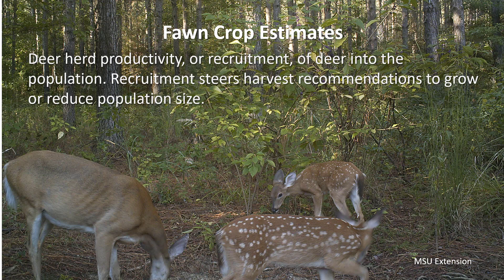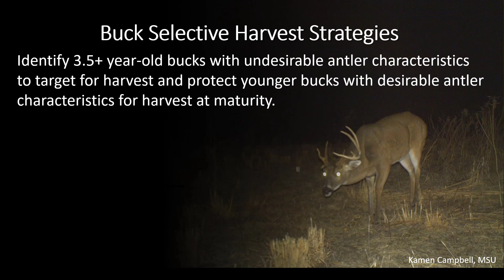What Trail Camera Surveys Reveal About Deer Populations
Camera surveys can teach you a lot about your property and the critters calling it home.

Check out this link for our full PDF publication on conducting camera surveys to estimate population characteristics of white-tailed deer: